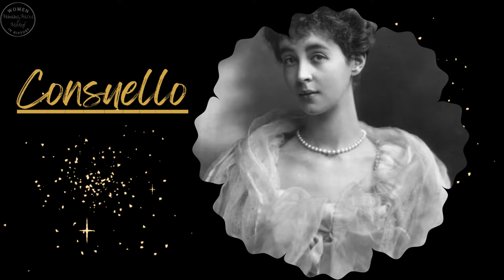Is Gladys Russell Fated To Become A Dollar Princess In The Gilded Age Season 2 ????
What will happen to poor Gladys Russell in the Gilded Age Season2?

We know from the trailer that Bertha Russell has her eye of the Duke of Buckingham as a possible match for Gladys. Is she fated to become a Dollar Princess just like Consuelo Vanderbilt in history? Let's find out.

and be sure to hit the alert bell to be notified when a new video drops!

⭐⭐⭐ FEUD Capote vs The Swans FX | Unveiling Truman Capote's SHOCKING betrayal: Why did he do it?

⭐⭐⭐ The Gilded Age Season 2 | Maud Beaton IS Cassie Chadwick, Famous Female Con Artist Of The Gilded Age

⭐⭐⭐ Who Held the Title of the Most Notorious Dollar Princess in the Gilded Age? Jennie Jerome

⭐⭐⭐ The Gilded Age Season 2 💘 Larry's Gets A Lover! Who Was She in Real Life History?

⭐⭐⭐ The Gilded Age Season 2 Revealed!  Teaser Trailer + New Plot Lines With Even More Drama Ahead!

⭐⭐⭐ The Tormented Marriage of Elizabeth Wharton Drexel - Wife of "King" Harry Lehr of The Gilded Age

⭐⭐⭐ A Shocking Truth About Consuelo Vanderbilt | Is Poor Gladys Russell Doomed in HBO's The Gilded Age?

⭐⭐⭐ The Gilded Age HBO TV Series: Meet The Very Real Women of 19th Century New York Society

Title: Growing Up
Artist: Scott Buckley
Genre: Piano

ATTRIBUTIONS
Public domain & Creative Commons lic. via Wikimedia Commons, Wikipedia